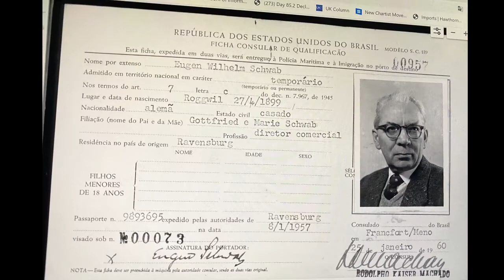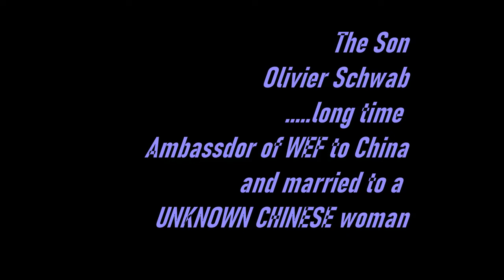Generations of Schwab bbb or 666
Father Wife  Son and Daughter of WEF nazi Klaus Schwab...